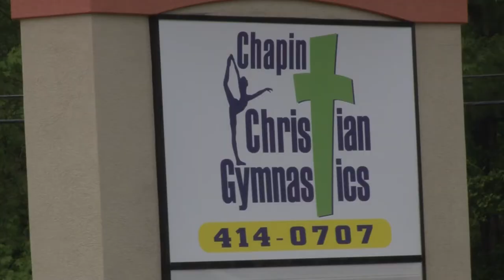Chapin Gymnast PKG